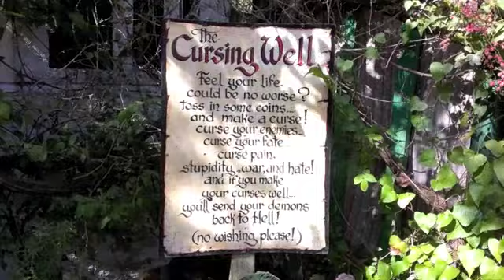Texas Renaissance Festival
Intro new 2